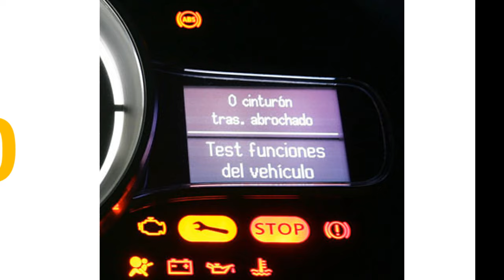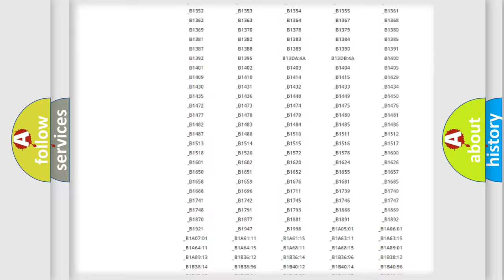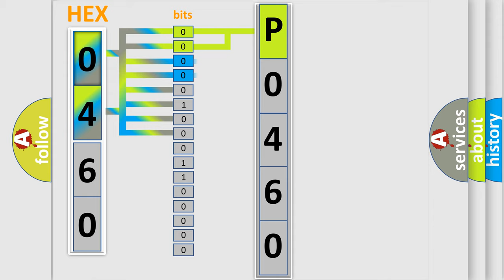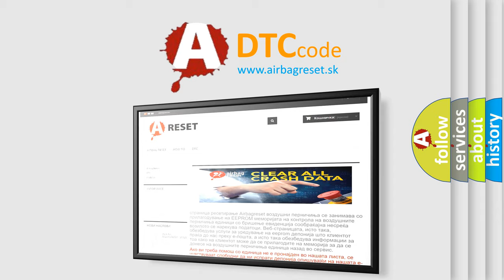DTC Lincoln P0460 Short Explanation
Contents:
0:21 Basic DTC analysis according to OBD2 protocol standard.
1:48 Insight into programming
2:58 A diagnostically understandable description of the Diagnostic Trouble Code
3:05 Basic error definition

Make
Lincoln
Code
P0460
Definition
Fault Received From External Node
Diagnosis
RETRIEVE and FOLLOW non-network DTCs from other modules
Component